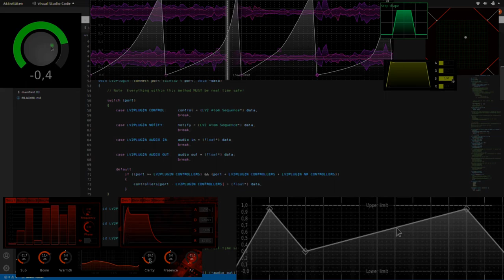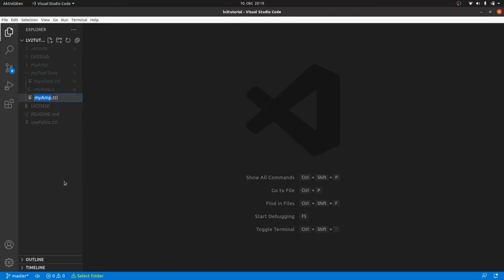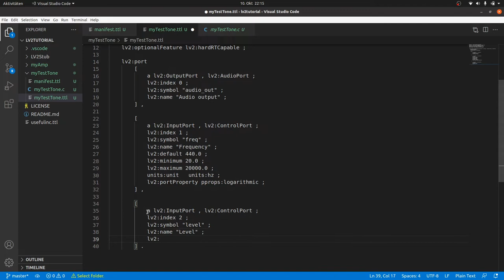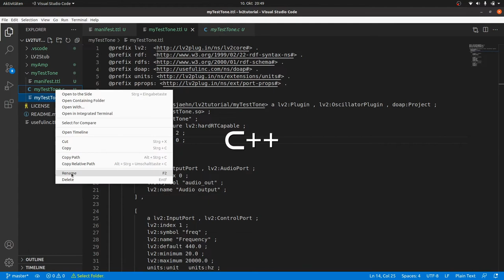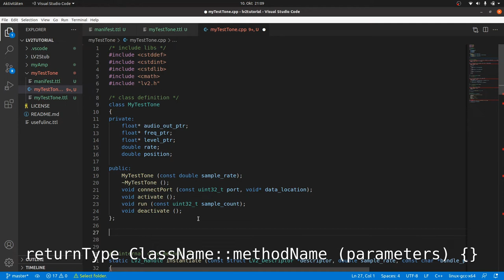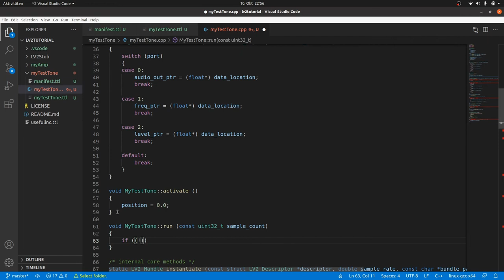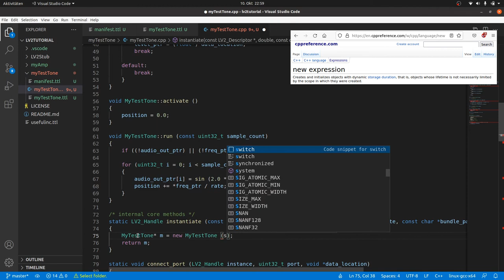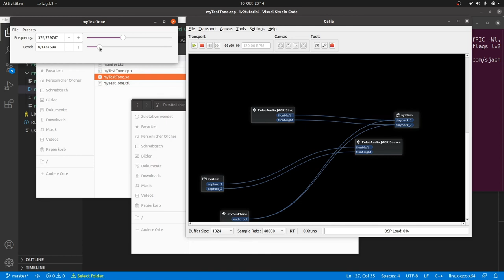Programming LV2 Music Production Plugins From Scratch - 05 A Sound Generator in C++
Programming a test tone generator as a first step to make a software synthesizer.

Topics:
* Introduction in classic C++.
* LV2 extensions: Units, Port Properties
* Writing a sine wave to the audio output